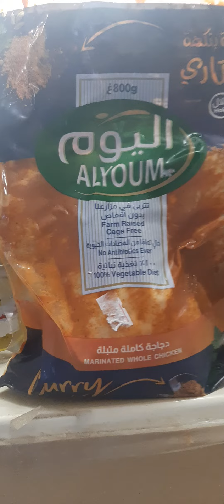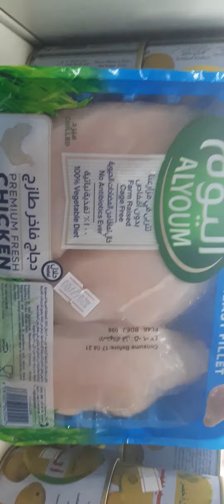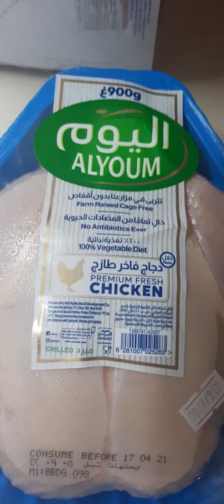alyoum company chicken